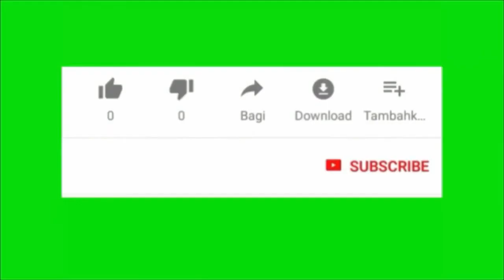15 minut music HAPPY DOG